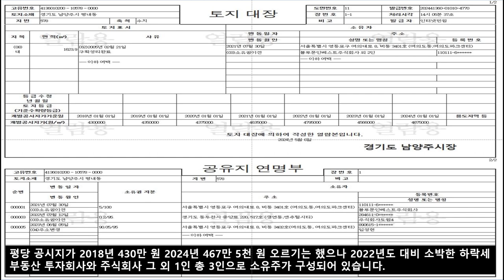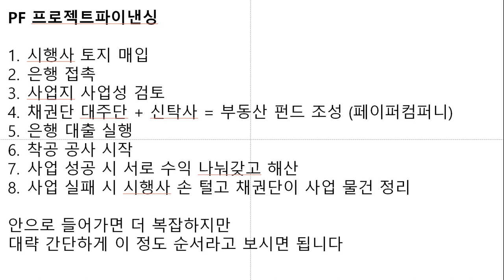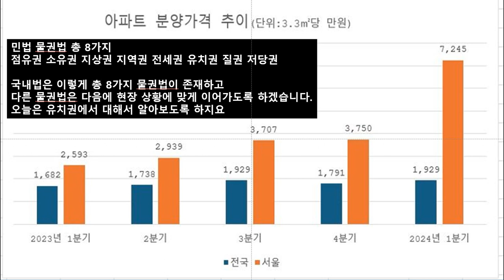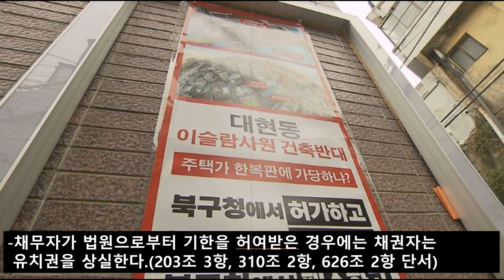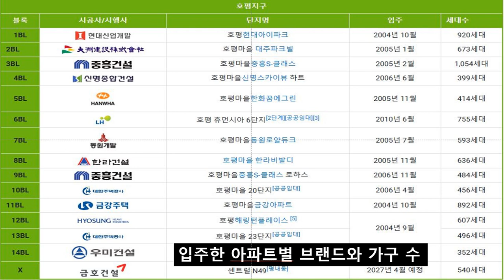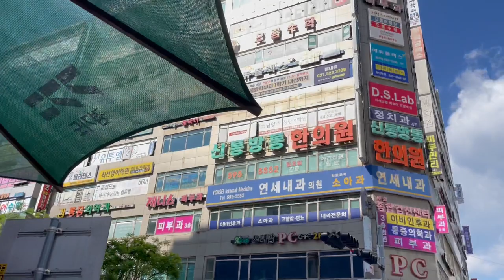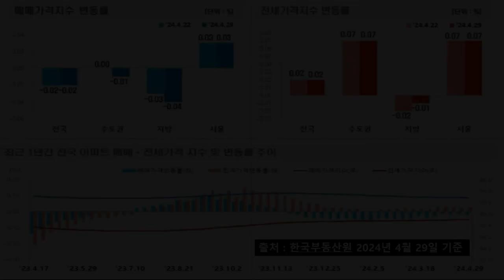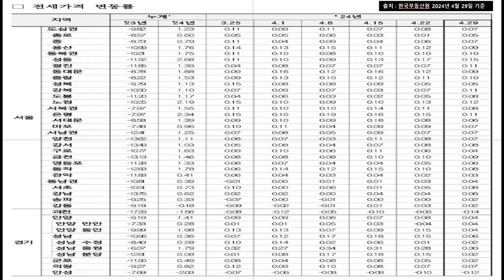🔥멈춰버린 부동산 현장🔥 세상에나 10년 가까이 버려진 건물 긴급한 상황 대책이 시급하다! 유치권 행사 대물 변제 경매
안녕하세요